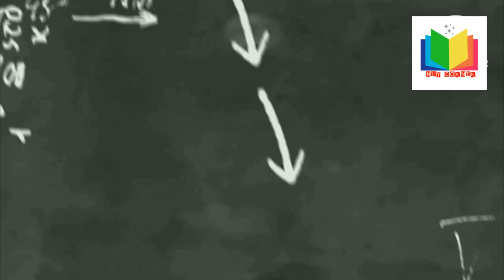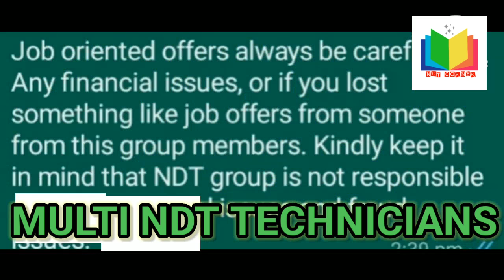LARGE VACCANCIES HELPER # Jr. NDT INSPECTOR # NDT INSPECTOR # DRAFTSMAN # HEISCO-KNPC KUWAIT 🇰🇼 #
Client interview @ 27,28/1/2024#LARGE VACCANCIES HELPER # Jr. NDT INSPECTOR # NDT INSPECTOR # DRAFTSMAN # HEISCO-KNPC KUWAIT 🇰🇼 #